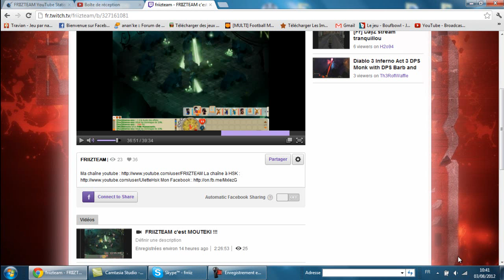(DOFUS) ULETTE C VS. POUCHECOT D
Aime la vidéo :)